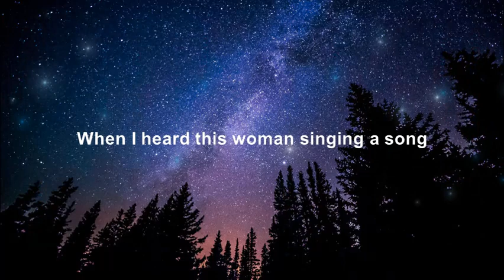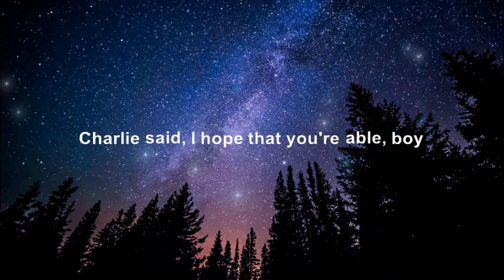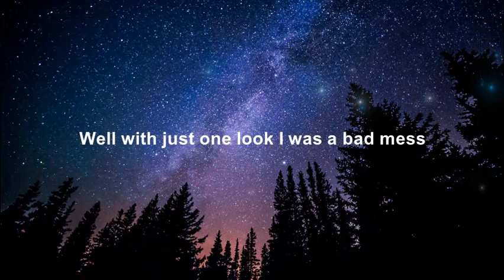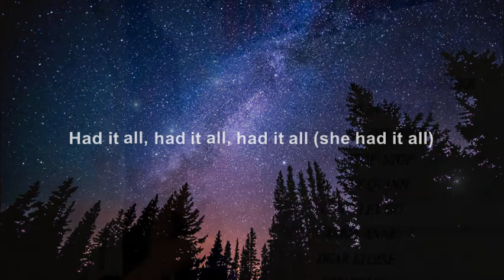The Hollies - Long Cool Woman (In A Black Dress)(HD/lyrics)